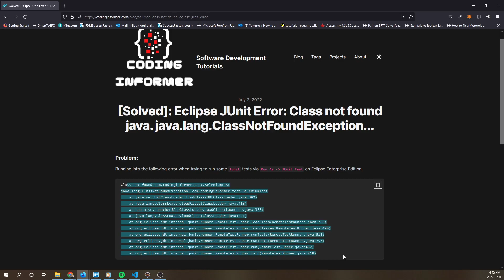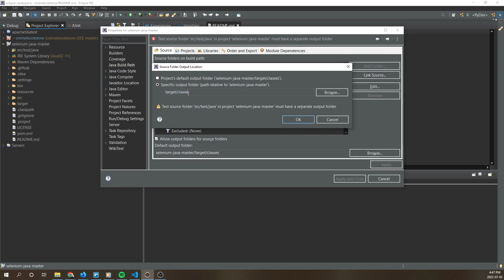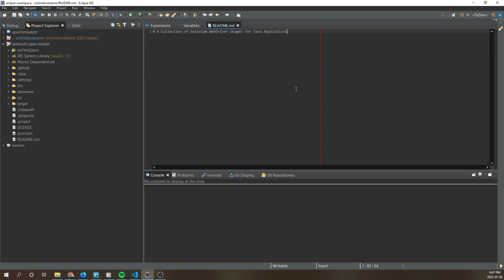How To Solve Eclipse JUnit Error: Class not found java. java.lang.ClassNotFoundException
Hi guys,

In this video I show you how to resolve the error: "Eclipse JUnit Error: Class not found java. java.lang.ClassNotFoundException"